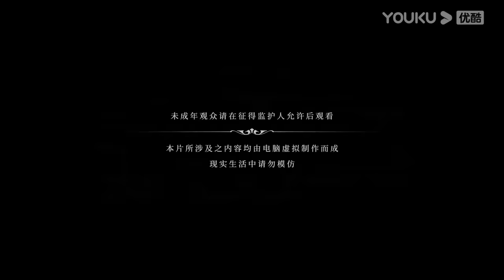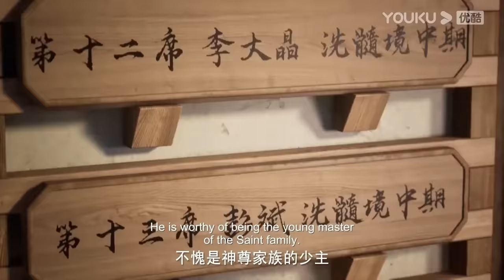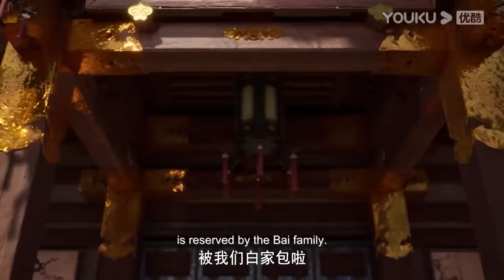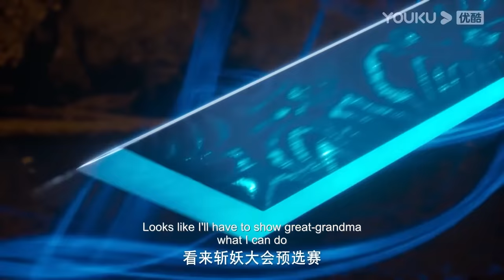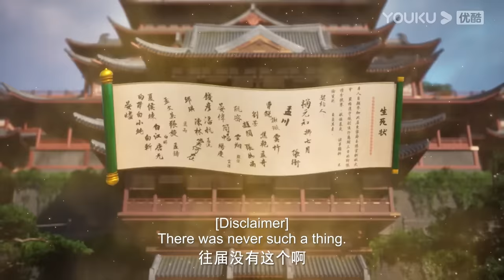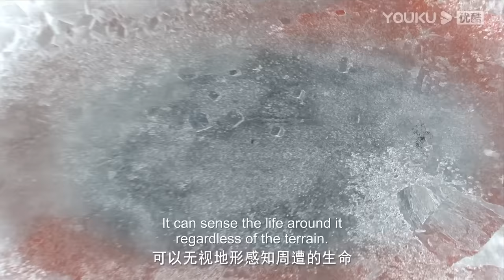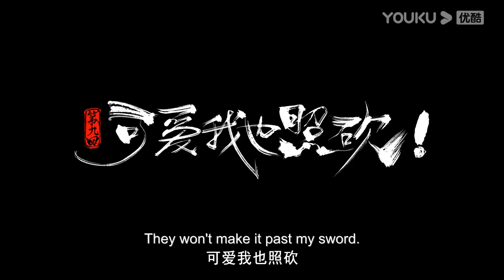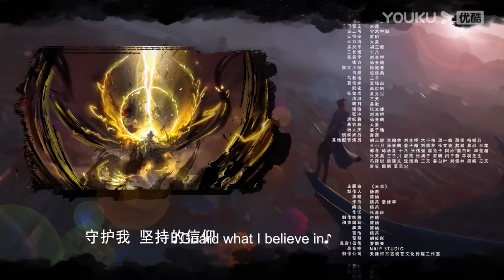MULTISUB【沧元图 The Demon Hunter】EP01-10合集FULL | 热血古风漫 | 优酷动漫 YOUKU ANIMATION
【沧元图 The Demon Hunter】故事讲述了沧元界妖邪作乱，人族饱受摧残，主角孟川自小立下为母复仇的誓言，以镜湖道院为起点，凭借坚毅无畏的心志与利落果决的刀法身手，惩处奸恶，溃灭妖族，登顶四大道院，名满东宁府，拜上元初山，成就一代神魔的故事。
★集数：52集

00:00 The International Website youku.tv is now available!
02:00 Download YOUKU International APP to get early access to the full show